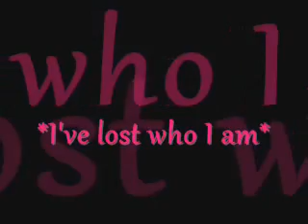Ray and Neela- Shattered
My take on the Ray and Neela relationship, I love this couple, but I feel as if Neela used Ray a lot, not on purpose, but she knew how he felt and he was more or less her safety net! Out of all 15 seasons and all the couples on this show, Ray and Neela had the most impact on me!